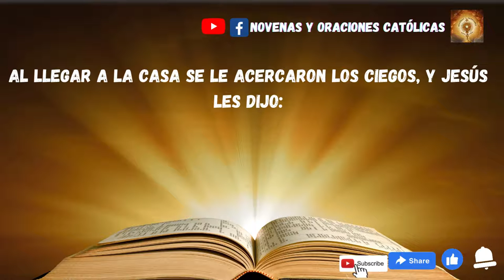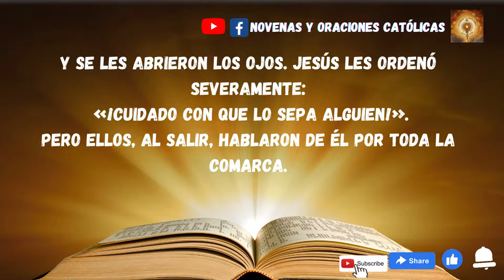Lectura del Santo Evangelio de hoy 2 de Diciembre 2022